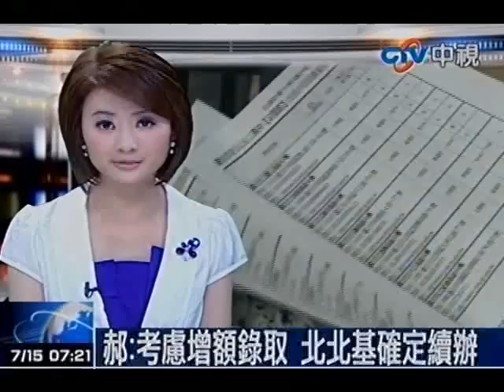郝：考慮增額錄取 北北基確定續辦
中視新聞》北北基聯測申請入學改分發明天就要重填志願，今天郝龍斌找來國高中校長公開呼籲考生，儘量不要改分發，把眼光放在三年後考大學，他也安撫二次基測的考生，不排除會增額錄取，而未來兩年北北基還是堅持自辦基測！